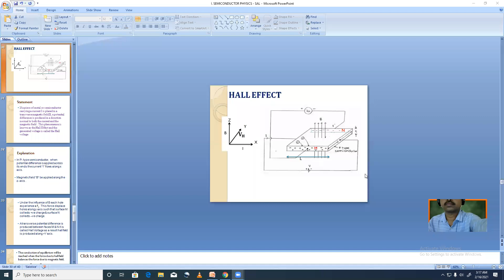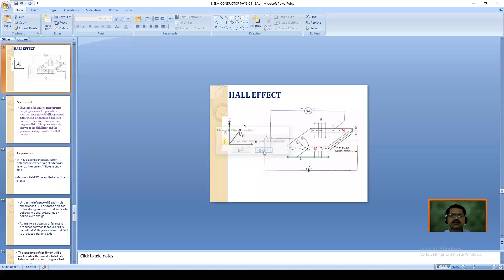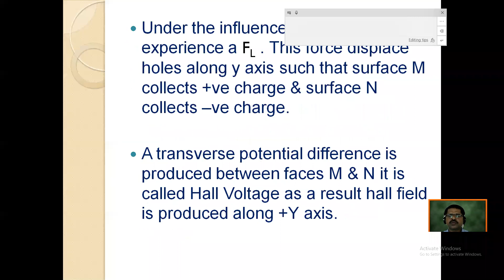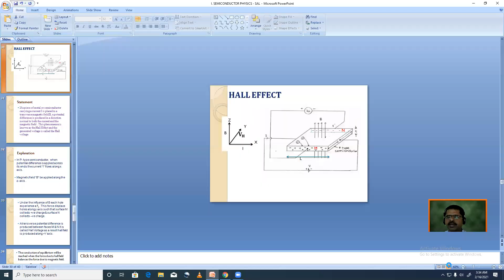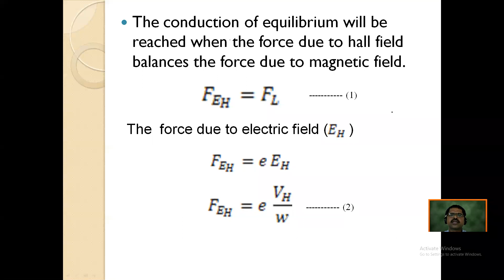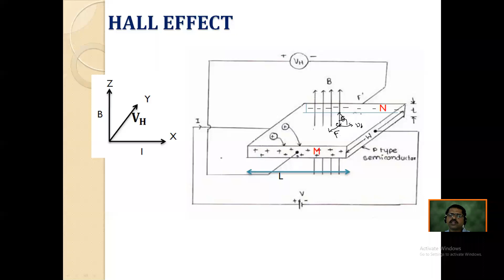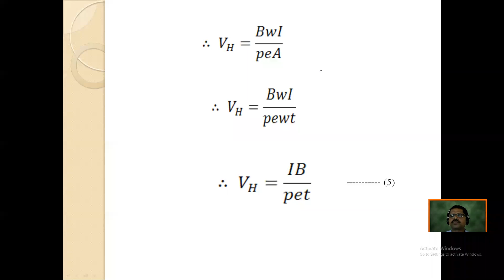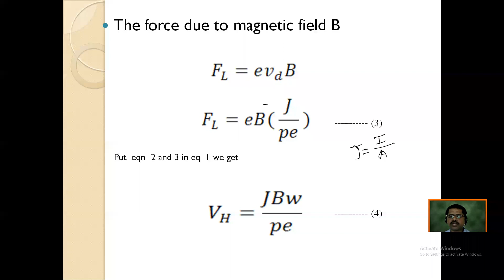EP 15 02 2021 Div A SAL